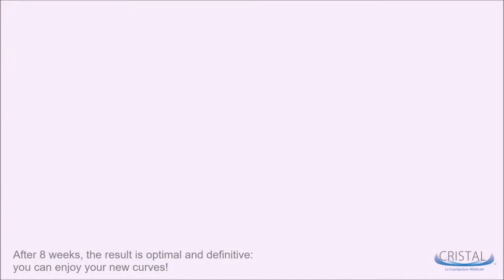Cristal Cryolipolysis Fat freezing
This new procedure causes crystallisation of fat cells, which self destruct under the action of the cold. The crystallised fat is then naturally eliminated from your body during the weeks following the session. This innovative technique is highly effective and safe, non-invasive and requires no anaesthesia. Once the session is over, you can return to your normal activities with ease! Versatile, CRISTAL® allows the treatment of many areas on men and women: abdomen, love handles, saddlebags, thighs, knees, arms, chin.

After 8 weeks, the results are optimal; you can enjoy your new silhouette!

CRISTAL® is the reference in medical cryolipolysis so don’t hesitate to book in for a consultation in our brand new clinic.

Click here to book a free virtual mini consultation with Dr Ana